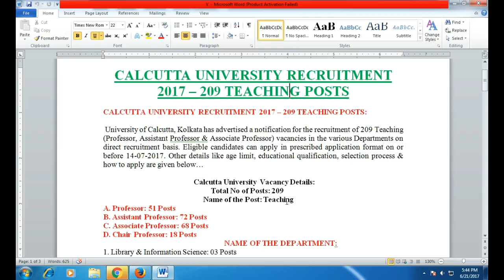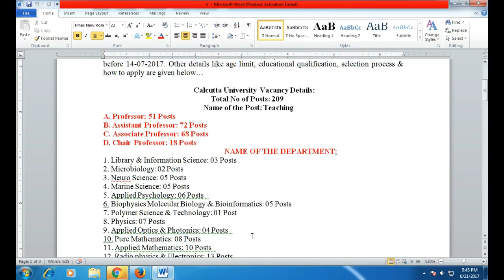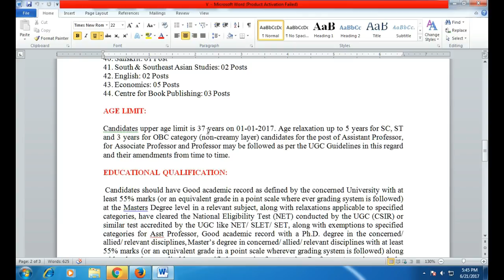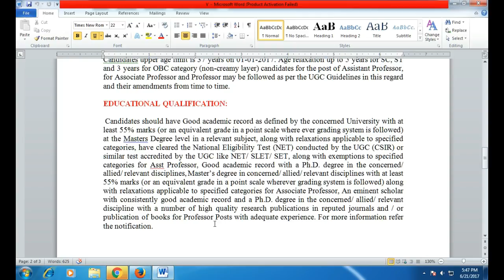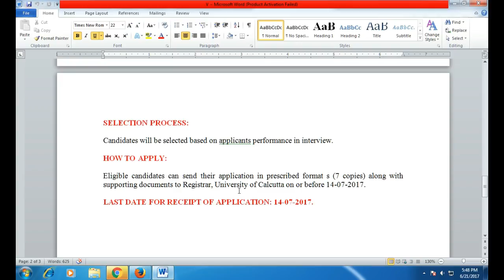TEACHING POST CALCUTTA UNIVERSITY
recruitment advertisment

About : UR PERSONAL CONSULTANT :- is a YouTube Channel, where you will find GOVERNMENT VACANCIES ,AS WELL ASPRIVATE VACANCIES ,EDUCATION UPDATES,GOVERNMEENT SCHEMES BANKING SCHEMS  technological videos in Hindi, New Video is Posted Everyday :)